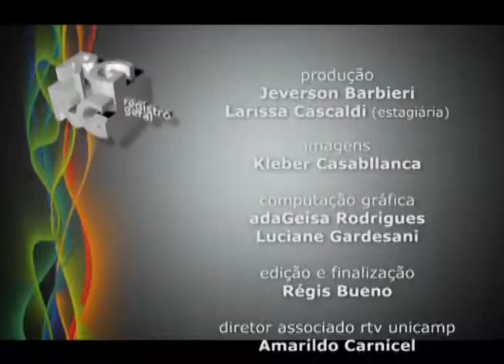Registro Geral - Palestra Lenine